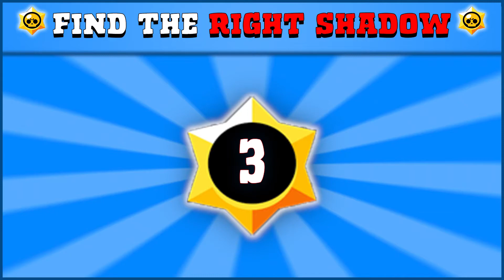Brawl Stars Quiz | Find The Correct Shadow Brawlers | Guess The Shadow Brawler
How well do you know the characters in Brawl Stars? Can you find the right shadow for the Brawl Stars hero?
In this Brawl Stars quiz, you will meet eleven characters from the game. You need to guess the shadow brawlers. Want to take the Brawl Stars test? What's the correct shadow?
Watch the video. You write in the comments how well you know the heroes of Brawl Stars.

The Hacking Brain channel features simple videos: riddles, puzzles, math and tests. These videos will help you pump up your life qualities: attentiveness, observation and logic.
Try it, it's easy.